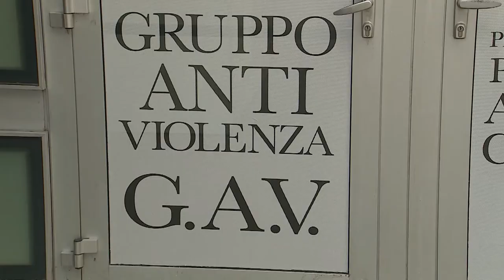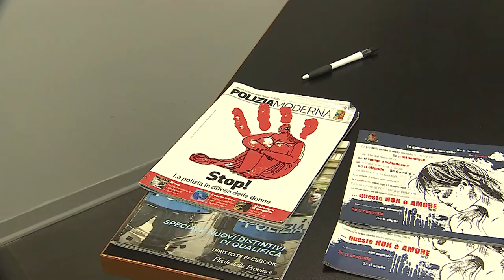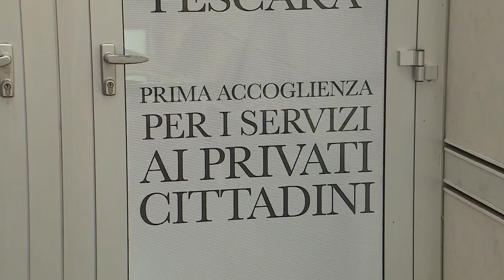Pescara. Inaugurato il gruppo anti-violenza della Procura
Oggi l'inaugurazione del Gav, il gruppo anti-violenza della Procura. Uno sportello, al tribunale di Pescara, per le attività investigative riguardo la violenza nei confronti dei soggetti più vulnerabili della società.